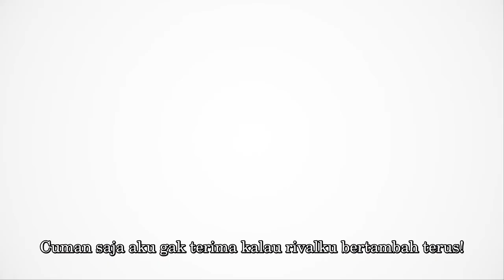Monster Musume no Oisha-san Subtitle Indonesia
Title: Monster Musume no Oisha-san

Sinopsis: Setelah peperangan antara manusia dan monster selama beberapa ratus tahun berlalu, akhirnya monster dan manusia dapat hidup berdampingan. Di kota Lindworm Dr. Glenn sebagai ahli monster perempuan membuka sebuah klinik bersama asistennya Saphee si Lamia. Bagaimana kisah Dr. Glenn?

Jadwal Tayang: Juli 2020

Pengisi Suara:
Glenn Littbyte: Junichi Toki
Surfentite Nakes: Saori Onishi
Thesalia Scutier: Bridkat Sera Emi
Lurara Heine: Yukiyo Fujii
Alagna Tarantella Arachnida: Yu Shimamura

Staff:
Pengarang Asli: Yoshino Origuchi
Ilustrasi: Z ton (Shueisha Dash X paperback)
Sutradara: Yoshiaki Iwasaki ("Love Hina", "Zero no Tsukaima", dll.)
Komposisi seri: Hideki Shirane ("dungeon ni deai wo motomeru" "Tenchi Muyo!", dll)
Desain karakter: Hiromi Kato ("Guilty Crown" "ID-0" desain karakter animasi, dll.)
Produksi: Animasi Arbo (“Bokutachi benkyou ga dekinai” dan lainnya)